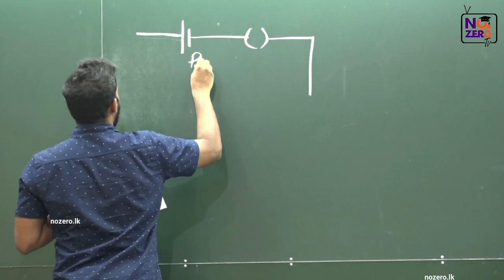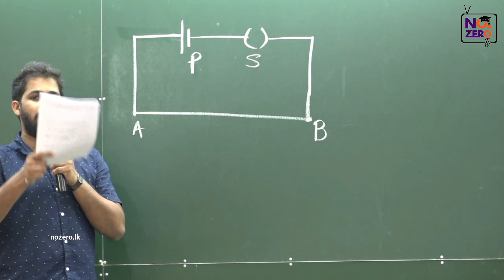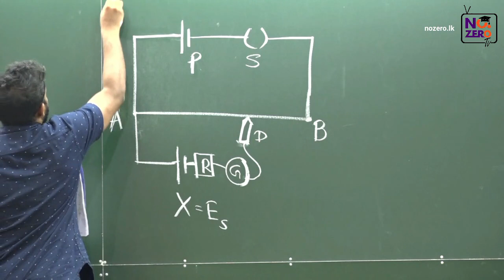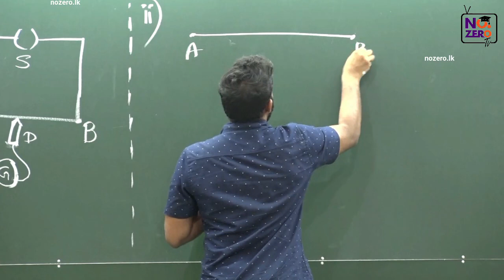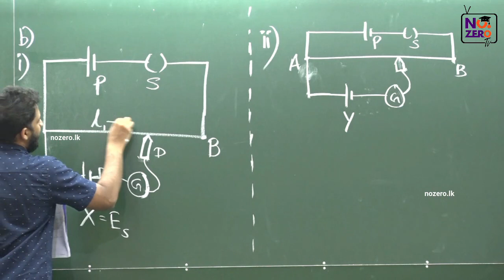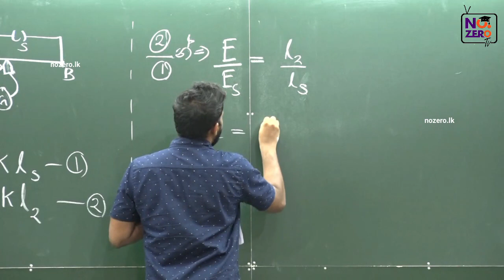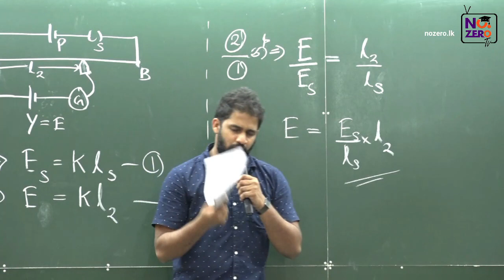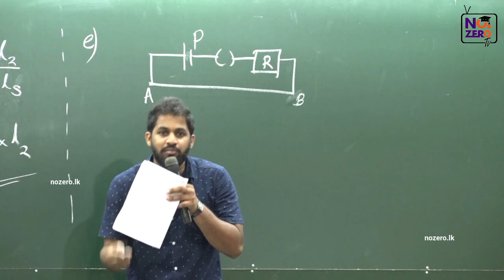No. Zero Physics | Current Electricity | 1987 Structured Essay